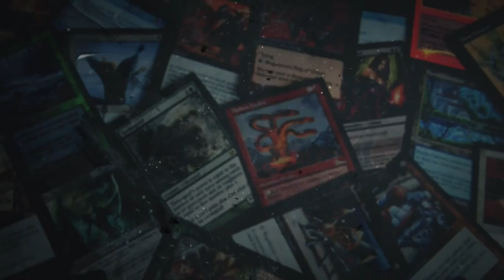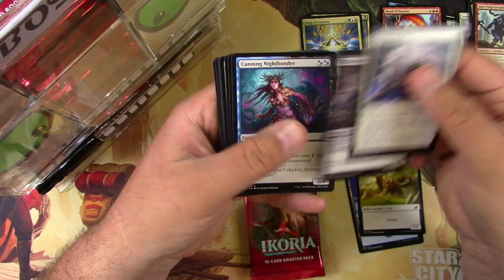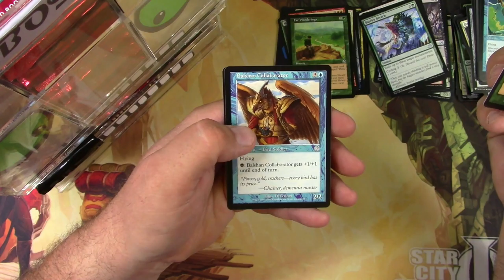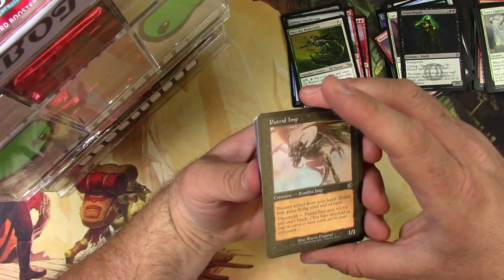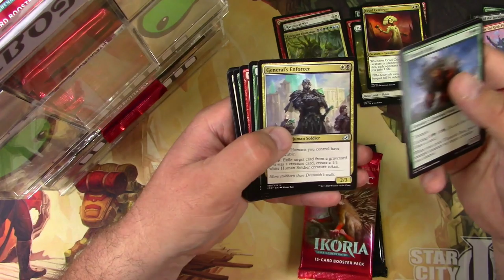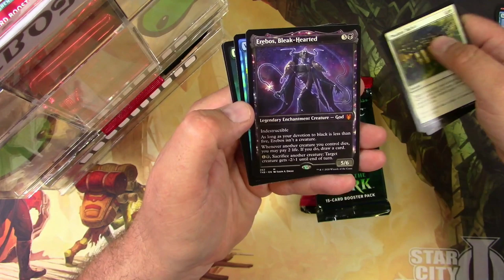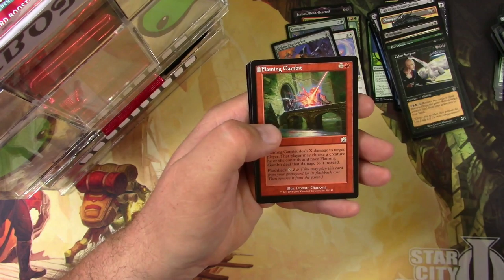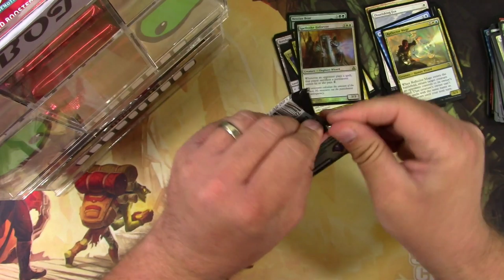30 MTG Packs for Patrons April/May #1